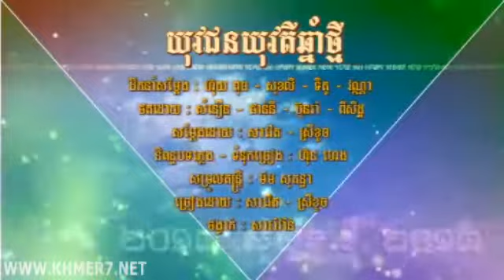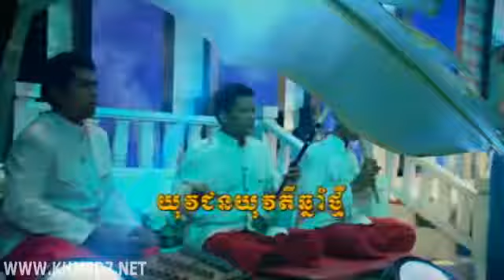RHM VCD 187-03. Yukvakchun Yukvaktey Chhnam Thmey (Sineun, Dara, Srey Khuoch, Viza)